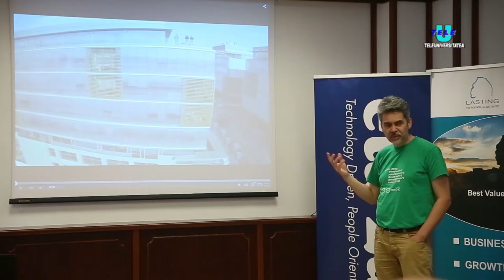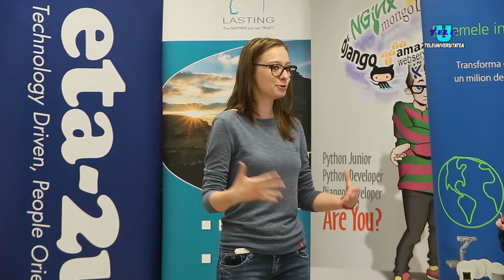TeleU: Interactive Digital Media Student Contest la UPT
30 de proiecte, zeci de studenti, premii atractive si pasiune pentru multimedia, cat cuprinde. Au fost principalele atribute ale Interactive Digital Media Student Contest, desfasurat sambata, in Sala Polivalenta a Bibliotecii UPT.

Ajuns la cea de-a doua editie, Interactive Digital Media Contest a reunit studenti din mai multe universitati timisorene, care s-au batut in creativitate si iscusinta, in cadrul celor 4 sectiuni ale competitiei
• Dezvoltare Web
• Dezvoltare pentru dispozitive mobile
• Producție Audio-Video
• si Design Grafic.

Studenții au avut ocazia să își prezinte cele mai interesante proiecte, dar și să interacționeze direct cu reprezentanți ai mediul economic, posibili angajatori ai participanților.

Tinerii s-au prezentat cu o serie de proiecte, atat originale, cat si cu posibil impact in comunitatea locala si nationala. De la platforme web pentru stiri, pana la aplicatii destinate calatorilor sau videoclipuri artistice – lucrarile studentilor au impresionat membrii juriului si au fost premiate, pe masura.

Castigatorii s-au ales cu tablete si telefoane mobile de ultima generatie, casti, monitoare sau alte dispozitive, oferite de partenerii evenimentului
• AviTech
• Eta2U
• Lasting Software
• Movidius
• Océ Software Romania
• Safefleet
• si Saguaro Technology

Interactive Digital Media Student Contest este un produs al Centrului de Cercetari Multimedia din cadrul Universitatii Politehnica din Timisoara. Infiintat in 1996, Centrul de Cercetari Multimedia desfasoara activitati de cercetare si inovare in domeniul tehnologiilor informationale si sustine specializarile educationale
• Tehnologii Multimedia – la nivel de licenta
• si Tehnologii, sisteme și aplicații pentru eActivități – la nivel de Master.